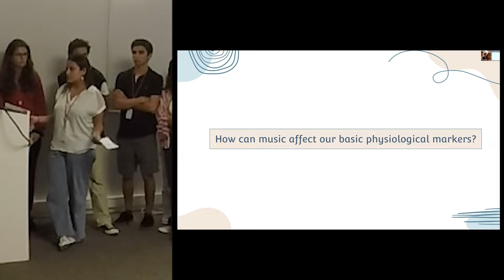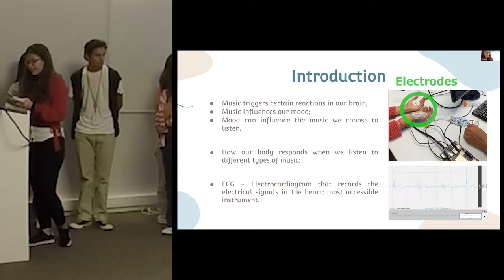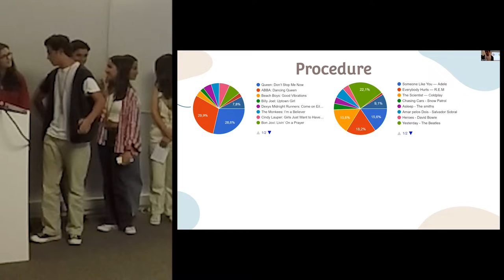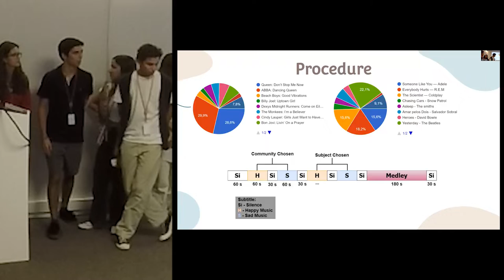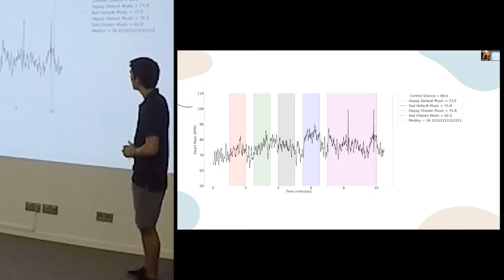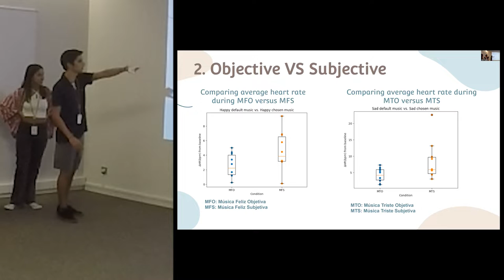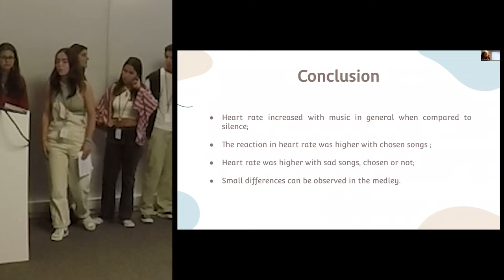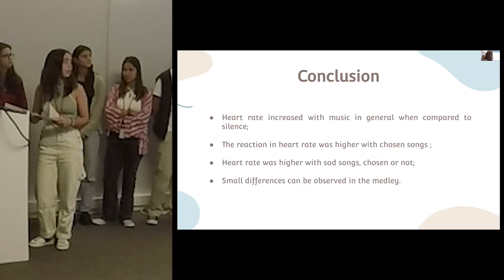Neuronautas 2022 Final Project Presentations: Musical Memory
Neurocadetes: António Andrade, Carolina Proença, Constança Borrego, Dinis Silva, Jasmim Moniz, Noor Daniel, Maria Henriques

Presented as part of the 2022 Neuronautas Graduation Event on 10 Sep 2022, hosted at the Champalimaud Centre for the Unknown.